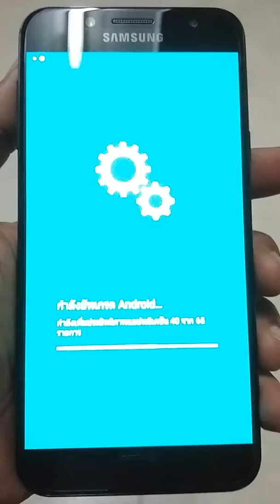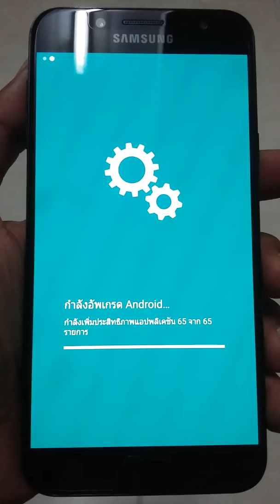อัพเกรด Galaxcy J7 +